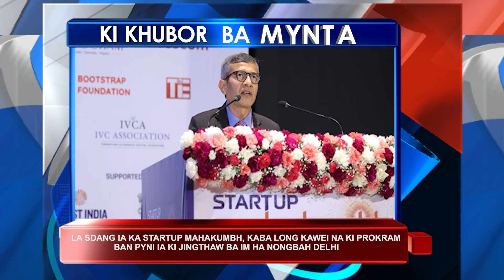KI KHUBOR BA MYNTA | 18 MARCH 2024